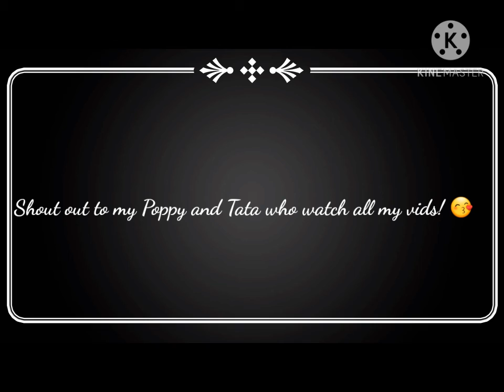Waylon and Marie go to the playground......and get lost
I was going to do Maries first day of school, but I accidentally deleted it. :(